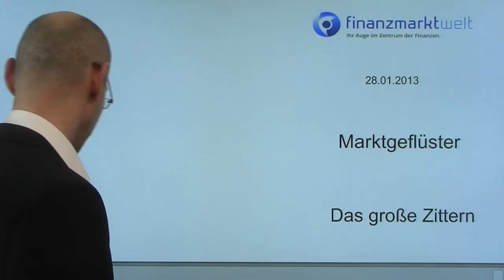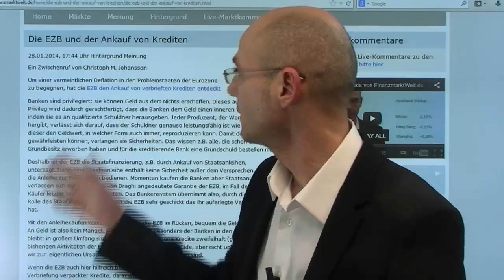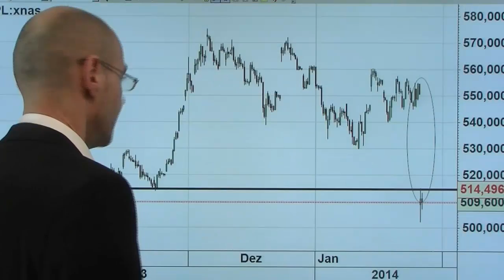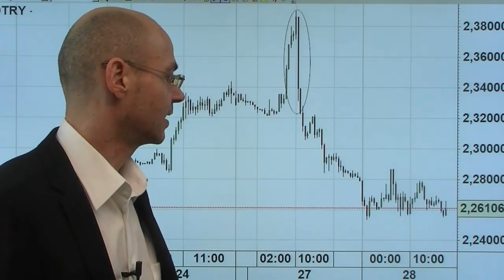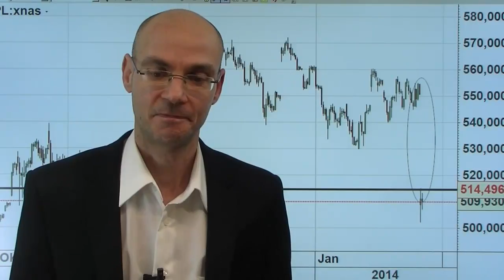Marktgeflüster: Das grosse Zittern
Die Verlautbarung der türkischen Zentralbank (heute 23Uhr) und das Ergebnis der Fed-Sitzung (morgen 20Uhr) werden entscheidend sein, ob die Schwellenländer-Krise weiter eskaliert..